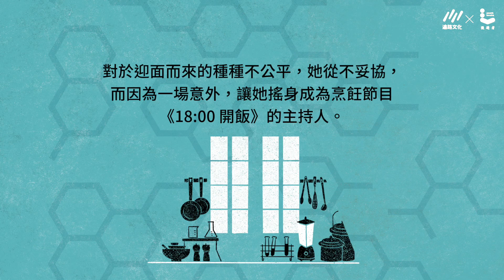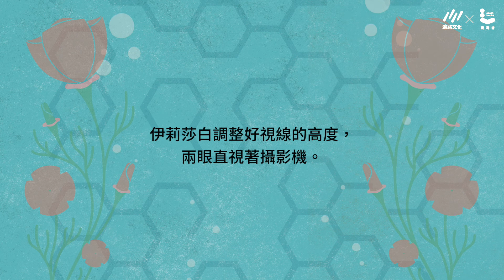《化學課》有聲書 獻給所有聰明、不願被馴服的女性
定價：520元

○歐美上市4個月即熱銷 60 萬冊以上，授權全球30 種語言版本，並由Apple TV+搶下電視版權！
○英、美Amazon＋Goodreads 超過 85,000 名讀者滿分好評！
○《星期日泰晤士報》、《紐約時報》暢銷榜第一名，並獲《觀察家報》、Bookpage書評雜誌評選為 2022年新人小說家前10大
○有聲書版由知名聲音演員林涵柔朗讀，在故事中你可以聽到小女孩用萌萌的聲音討論超齡話題，還有噁男上司朝你步步逼近！讓我們跟著女主角的聲音魅力，直面各種不平等的困境。

烹飪就是化學反應，化學就是變化、就是改變
——不是去改變別人，而是妳必須成為妳自己

伊莉莎白．佐特：「主婦們，妳改變一切的能力，包括改變妳自己，從這裡開始。」
……不要誤會了，伊莉莎白不是熱血的女權份子或社會運動家，也不只是個在電視上教人做菜的主持人。請跟著她說10次：「伊莉莎白是科學家。」又或者說得更精確一點：伊莉莎白是化學家，一個在1960年代因為性別而不得志的化學家。

●不傻不甜的女主角

她在男友意外身亡後，發現自己懷孕了，還因此被公司開除，就連研究成果也被上司偷走。這看似老套的情節，卻有個不傻不甜的女主角。
那個時代的女人，如果妳乖乖聽話，上帝會賞妳一個丈夫、一堆小孩，還有一間佔去妳人生大半的廚房。而如果妳不聽話，像伊莉莎白這樣，竟敢追求「自己的事業」，也不接受男友求婚、成為「某人的妻子」，全世界會聯合起來否定妳。

但她，伊莉莎白，選擇單挑全世界！

她獨力將家中廚房改造為實驗室，接案養活那個五歲就快讀完狄更斯的天才女兒「馬的」，還有那隻醜到沒人要卻會認字的狗狗「六點半」，並持續自己的研究。

●起風了，姐妹們！

就在一家三口即將落入坐吃山空的窘境，伊莉莎白幫女兒精心調配的營養午餐，所衍伸出的一場意外插曲，讓她搖身成為烹飪節目《18:00開飯》的主持人。電視台以為自己發掘了另一個胸大無腦的媒體甜心，沒想到是個不任人擺布、專門製造風暴的螢幕毒藥：伊莉莎白不只不苟言笑，還要求穿實驗白袍、戴護目鏡上場，就連「加一匙鹽」都偏偏要說「加一匙氯化鈉」，觀眾為此打爆節目專線……

美國史上最具革命性的烹飪節目，誕生！

伊莉莎白在節目上吐嘈大力水手的「菠菜讓你頭好壯壯說」，還用離子鍵、共價鍵、氫鍵來比喻情愛或夫妻關係……全美的家庭開始每天守在電視機前，緊握筆記本，跟著她上一堂堂廚房裡的化學課，連副總統詹森都是忠實觀眾。

●世上沒有哪個女人「只是」一個主婦

伊莉莎白的節目不只教女性如何烹煮照顧家人健康的美食，更鼓勵她們看到自己擁有其他的可能性，活成夢想中的那個人。

就算被視為顛覆社會秩序的怪咖，伊莉莎白仍堅信：錯的不是她，奇怪的是這個不敢讓女人做自己、表現自己、承認女人能力的社會！

聽到這裡，或許你會鬆一口氣：「呼，幸好我們不是生活在1960年代。
21世紀的今天，女性在社會上的地位已經大有不同了吧？」

不不不，別忘了──

2022年6月24日，美國最高法院裁定終止對墮胎權的保護。
美國的女性，再一次失去她們對自己身體的決定權。

這提醒了我們：人類的社會，隨時可能開倒車。

如同《紐約時報書評》所說的：「伊莉莎白．佐特的故事告訴我們，我們的社會已經走了多遠，也提醒著我們，我們還有多遠的路要走。」

這個故事獻給所有聰明、不願被馴服的女性──
當全世界都說妳不夠好，別讓他們騙了妳

作者｜邦妮．嘉姆斯Bonnie Garmus

文案暨創意總監，服務過廣泛領域的眾多客戶，例如科技、醫藥、教育。她是開放水域的泳者、划槳選手，同時也是兩個超棒女兒的媽。出生於加州，待過西雅圖，現在與丈夫、狗狗99一起住在倫敦。

譯者｜白水木

海島物種，抗風耐旱，適應性強。性清直，味甘涼，外觀美，質密健。

朗讀者｜林涵柔

台灣專職聲音演員，也是愛盲基金會特約有聲書配音員。美國國家催眠協會（NGH）授證的催眠治療師。
商業作品超過兩千支，為環球唱片、兩廳院、TOYOTA、SYM、康寶、健達、企業內部簡介...等眾多知名品牌指定聲音。並參與許多台灣國內外知名遊戲配音，有古墓奇兵、黑色沙漠、地球防衛軍、尤其以傳說對決中的刀鋒寶貝、艾瑞深受玩家喜愛，進而接受東森新聞 東森大直播、Garena傳說對決、國光幫幫忙等節目配音員專訪。
多次受邀至國立政治大學、世新大學、原民會、遠見天下等各單位，擔任聲音及口語表達助理業師。
有聲書作品：《午夜圖書館》、《迷蛇記》

初版時間：2022年9月
朗讀版本：2022年9月初版一刷
總時長：15小時56分

朗讀者：林涵柔

有聲出版
行銷企劃      戴嘉儀
責任編輯      吳紀萱
總監製          吳巧亮
出品人          李亞南

出        版      遍路文化傳媒股份有限公司
地        址      台北市105大同區重慶北路二段88號2樓之6
電        話     （02）27192022

紙本出版
行銷統籌      駱漢琦
業務發行      邱紹溢
責任編輯      林淑雅
總編輯          李亞南

出        版      漫遊者文化事業股份有限公司
地        址      台北市105松山區復興北路331號4樓
電        話     （02）27152022
傳        真     （02）27152021

發行或營運統籌   大雁文化事業股份有限公司
地        址               台北市105松山區復興北路333號11樓之4

漫遊者事業群、遍路文化  聯合製作